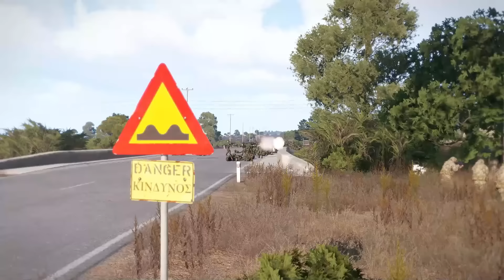The bodies of Russian soldiers were strewn across the bridge after brutal gunfire from Ukrainian sni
The bodies of Russian soldiers were strewn across the bridge after brutal gunfire from Ukrainian snipers

THIS IS JUST A SIMULATION, NOT REAL LIFE!